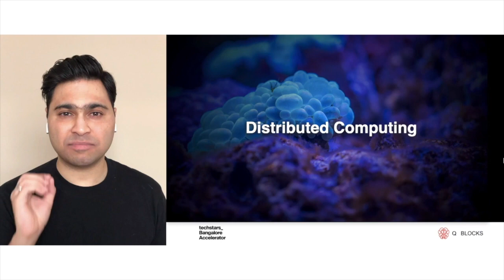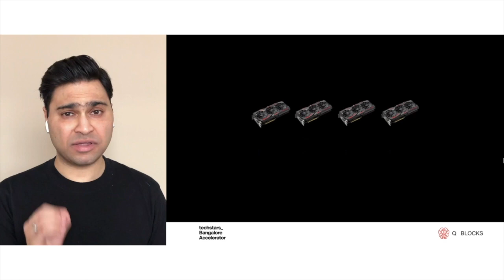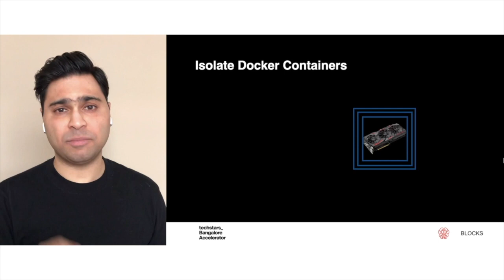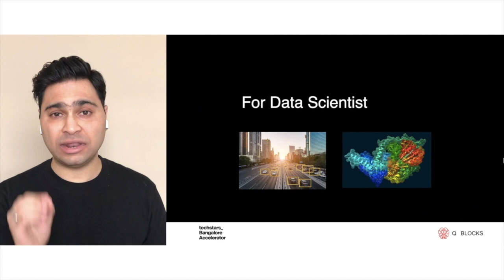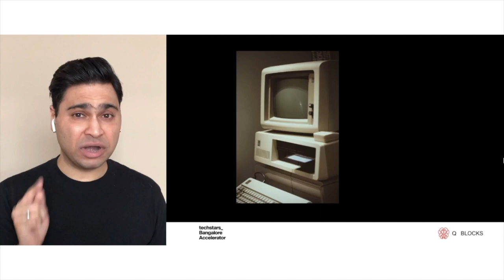Techstars Bangalore Demo Day Class of 2020: Q Blocks